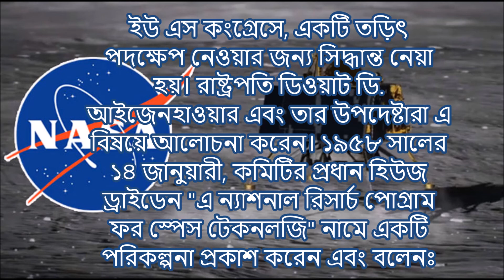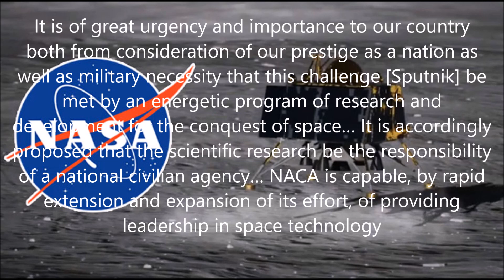NASA Explorers: The Launch